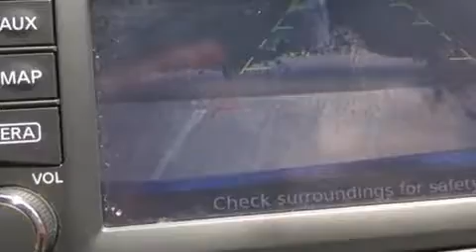2014 Nissan Sentra SR in Stafford, TX 77477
Sterling McCall Nissan

Come test drive this 2014 Nissan Sentra. This 4 door, 5 passenger sedan has not yet reached the 20,000 mile mark! It features a front-wheel-drive platform, an automatic transmission, and a 1.8 liter 4 cylinder engine. It distinguishes itself from the competition with features such as: a tachometer, a trip computer, front bucket seats, air conditioning, tilt and telescoping steering wheel, an overhead console, and remote keyless entry. Nissan also prioritized safety and security by including: dual front impact airbags, head curtain airbags, traction control, ignition disabling, and ABS brakes. Brake assist technology provides extra pressure when applying the brakes. This vehicle has achieved Certified Pre-Owned status, by passing Nissan's comprehensive certification process, including a comprehensive 156 point inspection! Our sales reps are extremely helpful & knowledgeable. We'd be happy to answer any questions that you may have. Stop by our dealership or give us a call for more information.